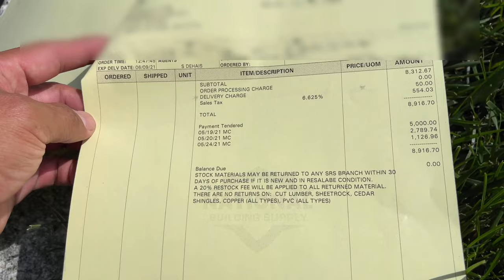TimberTech Deck Didn’t Fit - How much does Timbertech Deck cost..? Part 6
Hey everybody how are you! It’s been a very long time since I posted a video. I do have a private channel for my clients which has 2500 projects past and current. I am working on uploading many of those projects publicly on my channel shortly. In this video today we are having a delivery of the timber tech decking and railing system. I’m also showing the financial cost of how much the materials cost and the labor. By accident my videos were lost and I was able to retrieve money through iCloud. Thank you Apple iCloud! Anyways guys I just want to thank you and say I love you all for watching and taking your time and liking my videos. As always much love be well be awesome!